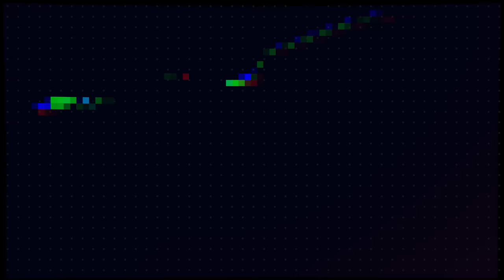IT'S ALMOST LAMAR JACKSON & RAVENS CUT OFF TIME FOR CONTRACT TALKS